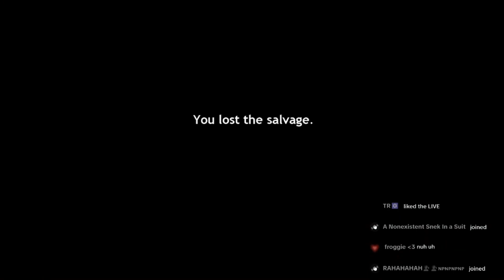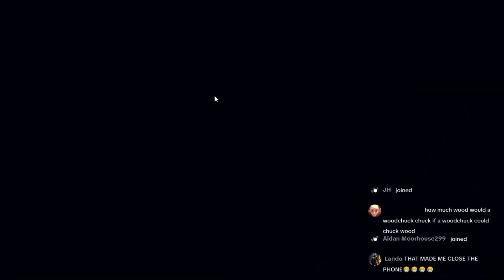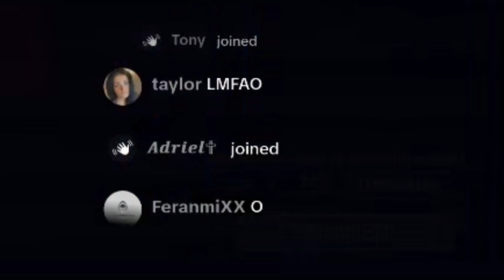BABYYYYY (FNAF Pizza sim revisited) pt 3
When will this week end!!